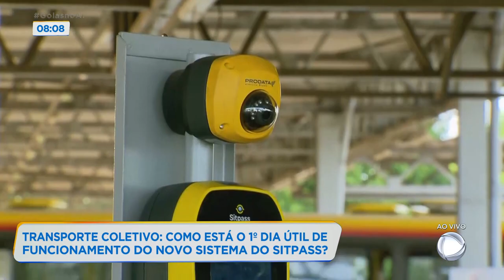TRANSPORTE COLETIVO: COMO ESTÁ O 1º DIA ÚTIL DE FUNCIONAMENTO DO NOVO SISTEMA DO SITPASS?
VAMOS FALAR NOVAMENTE COM A JAKELINY MENDONÇA QUE ESTÁ NO TERMINAL DO CRUZEIRO ACOMPANHANDO O PRIMEIRO DIA DE FUNCIONAMENTO DO NOVO SISTEMA DE BILHETAGEM DO SITPASS.